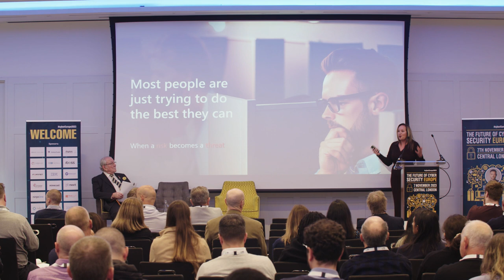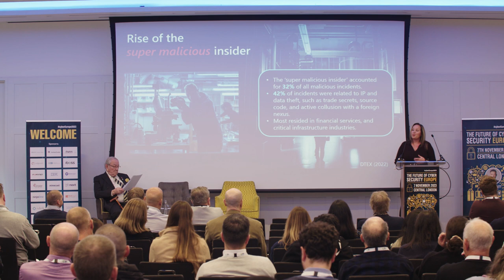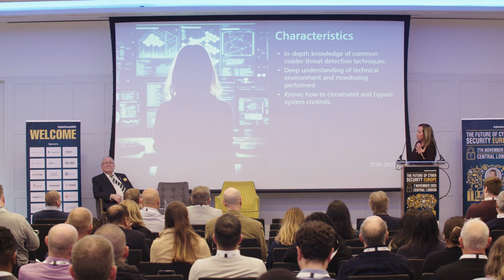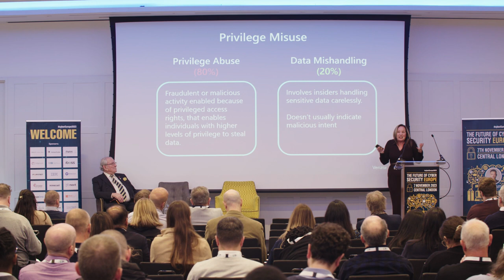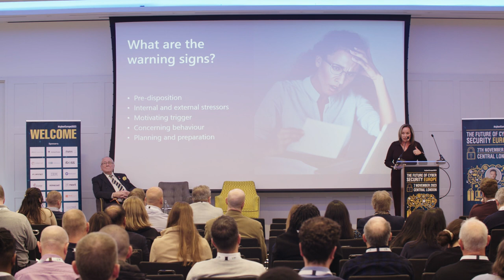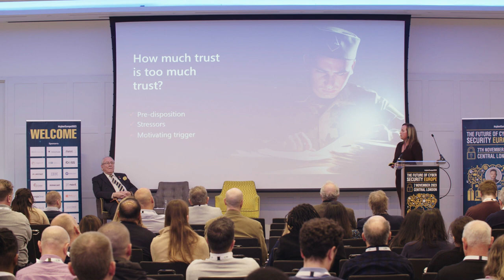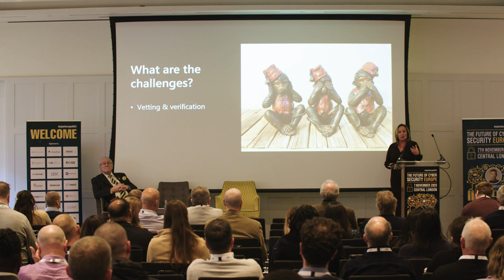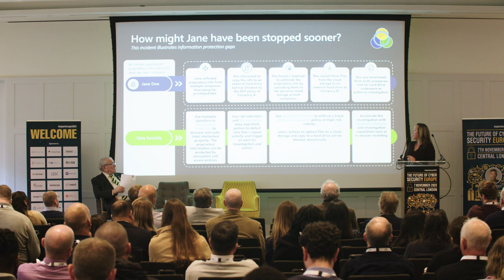Sarah Armstrong Smith, Microsoft Chief Security Advisor, Fellow of British Computer Society